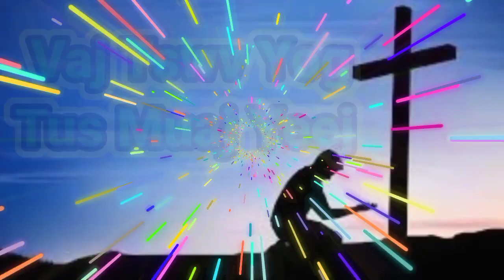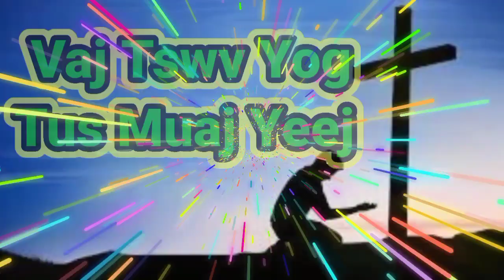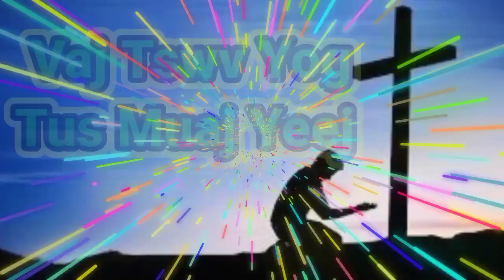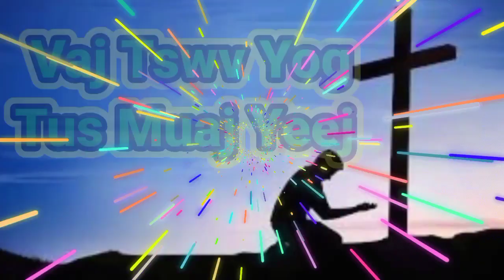Vaj Tswv yog tus muaj yeej